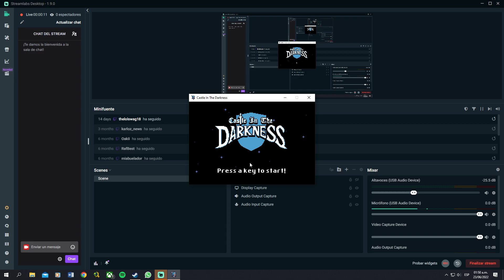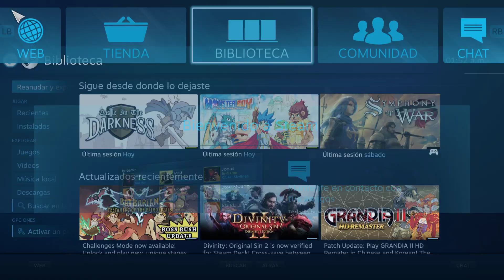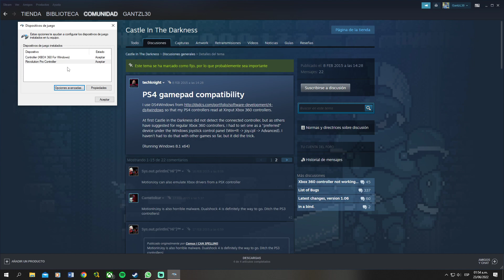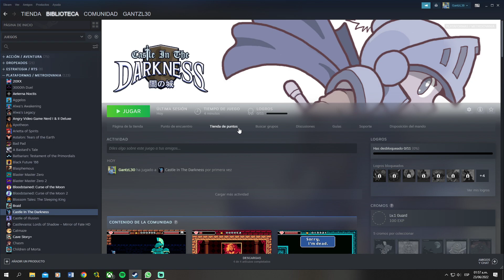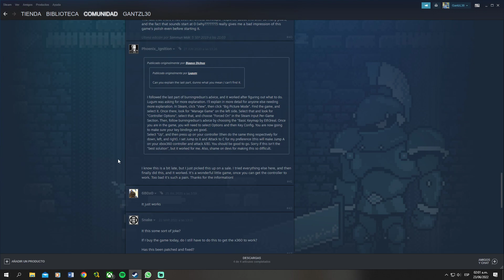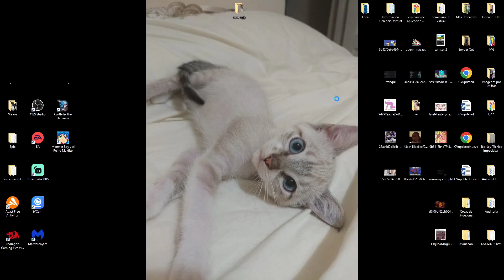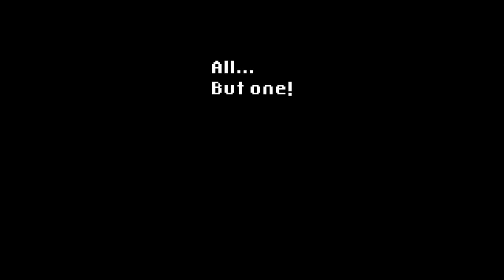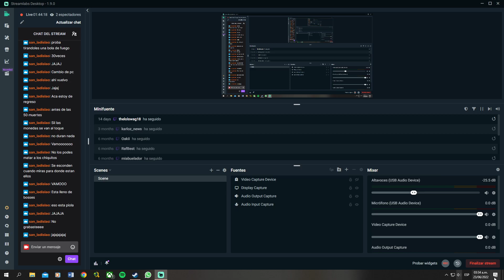Castle in the Darkness (Parte 1 - Primeras Impresiones - Intentando jugar con joystick) - PC - Steam